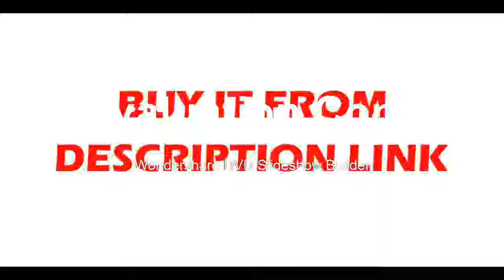Good Speacial Camera Thermal Camera Digital Infrared Imager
Product On Aliexpress

Brand Name:ZEASTDisplay Size:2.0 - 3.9 InchesDisplay Type:DigitalUsage:HouseholdModel Number:HT02Max Measuring Temperature:50°C - 69°CStyle:Standing StationPower Type:AA batteries